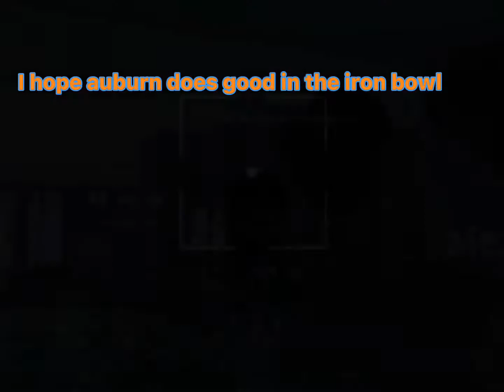I hope auburn does good in the iron bow!l! (Watch till the end!)